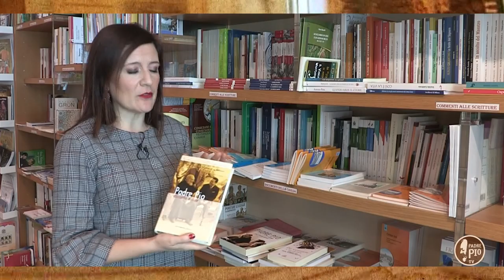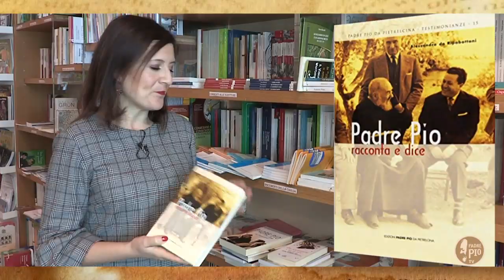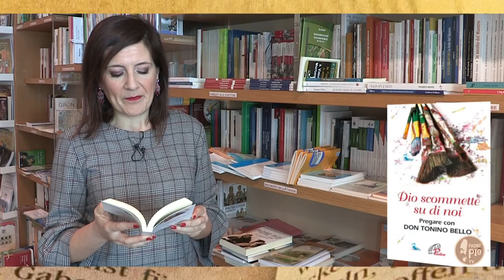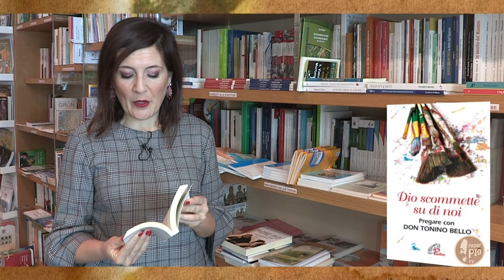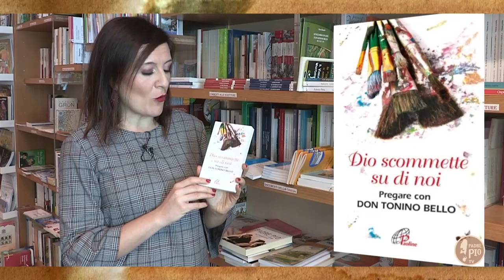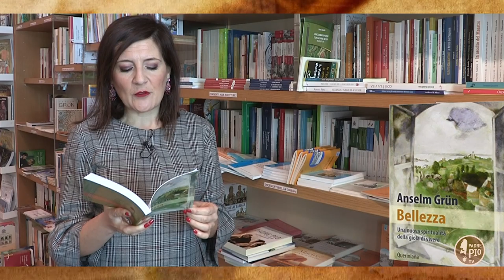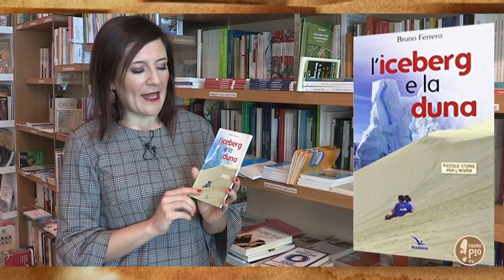Meglio un topo tra due gatti da "Padre Pio racconta e dice..."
Consigli di lettura e novità editoriali